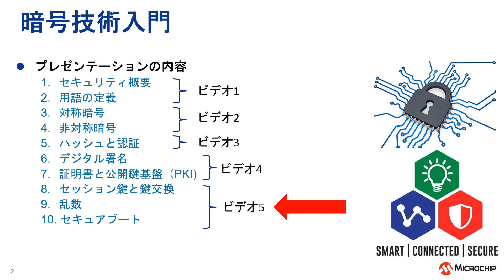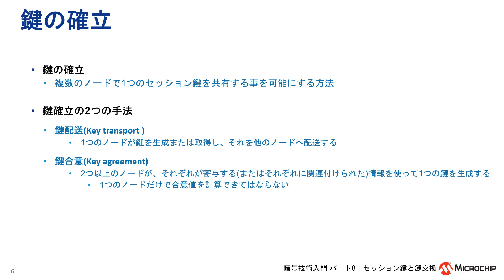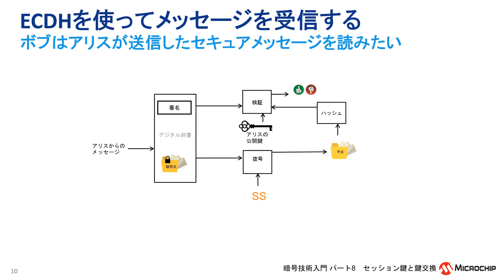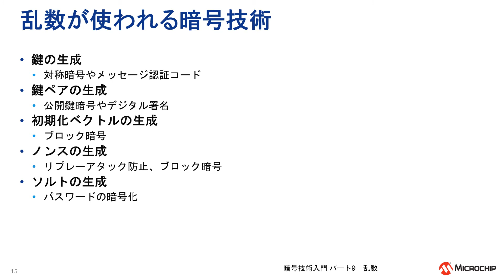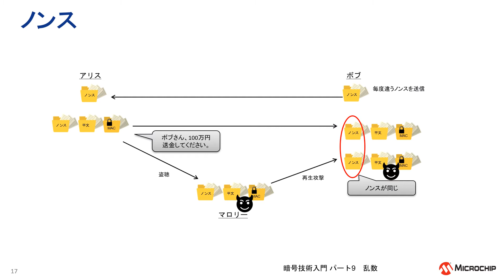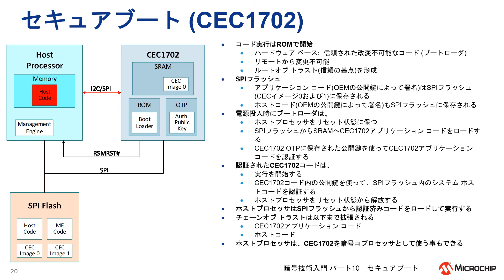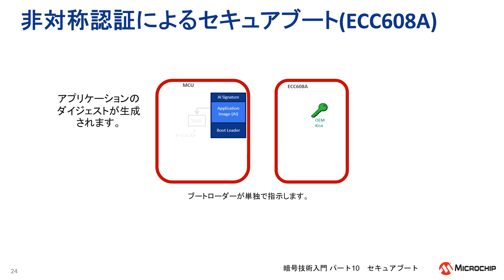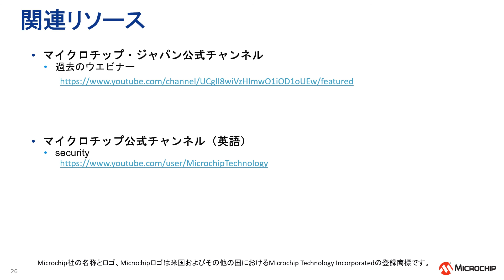暗号技術入門シリーズ 5/5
この動画シリーズはセキュリティの基礎となる暗号技術について解説します。
暗号技術について特に知識をお持ちでない技術者を想定した初心者向けの内容です。